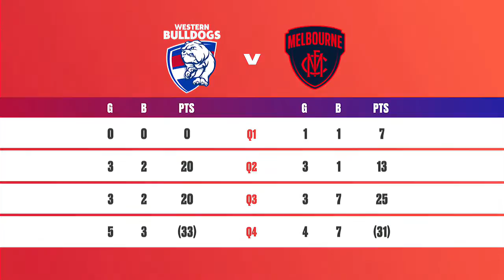2018 AFLW R7 - Dogs qualify for GF in heart-stopper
Match highlights from round 7 of the 2018 NAB AFL Women's Competition as the Western Bulldogs matched-up against Melbourne.

For more awesome AFLW content, check out womens.afl